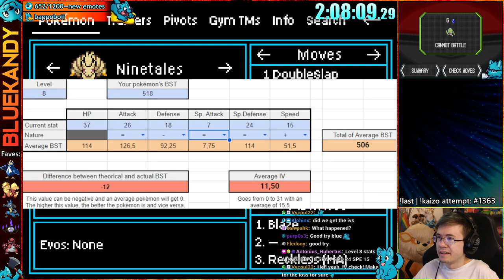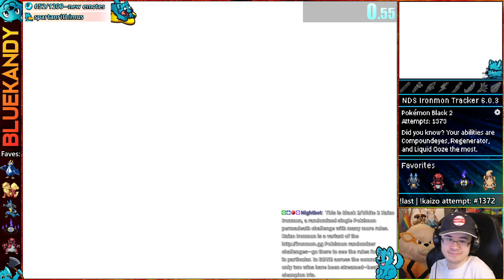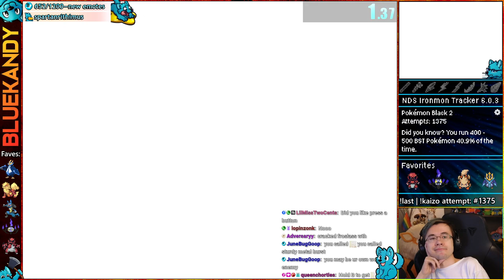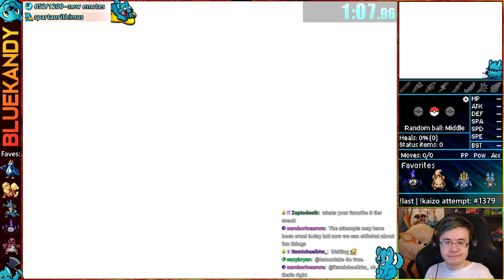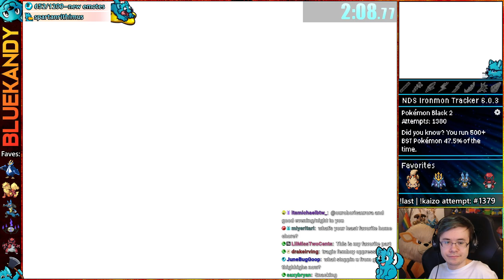This Destiny Bond Was Unreal... | Kaizo Ironmon in Pokémon Black 2 And White 2